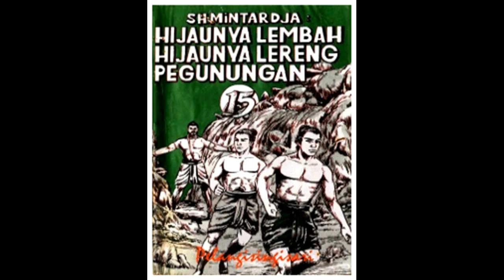Seri Cerita Silat Hijaunya Lembah Hijaunya Lereng Pegunungan Jilid 15